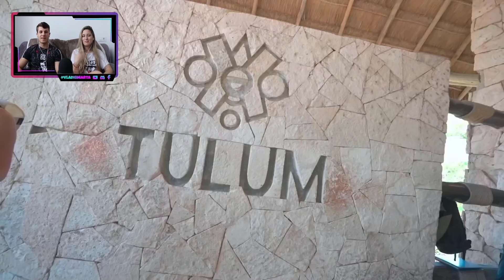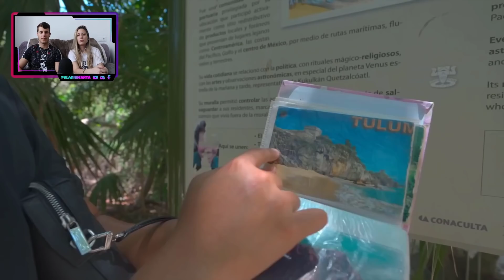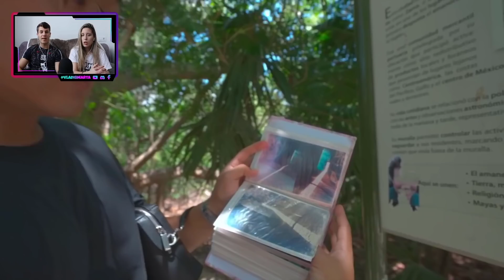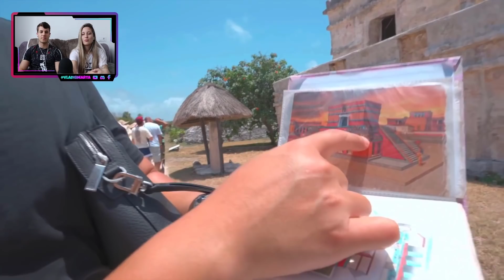🇲🇽COREANO PRUEBA COMIDA YUCATECA por PRIMERA VEZ y ESTA ES SU REACCIÓN *GASTRONOMÍA MEXICANA*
¡Hoy os traemos el vídeo de… 🇲🇽COREANO PRUEBA COMIDA YUCATECA por PRIMERA VEZ y ESTA ES SU REACCIÓN *GASTRONOMÍA MEXICANA*